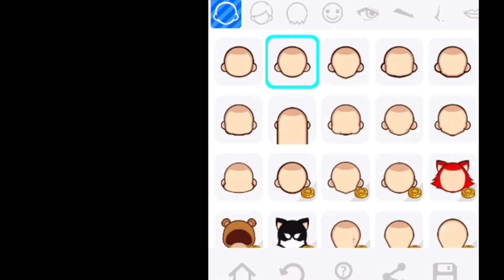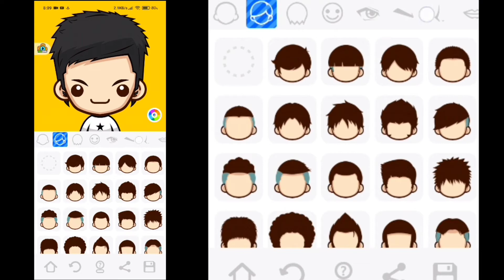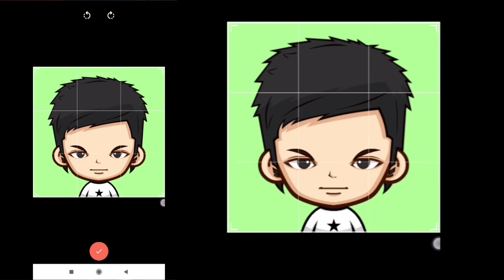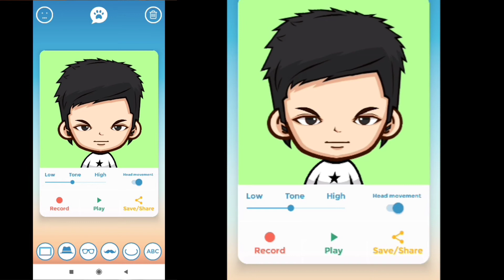Talking Avatar Tutorials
Title: How to make Talking Avatar Tutorials#animationintro

Our channel is about tutorial and tips for youtube channel. We cover lots of cool stuff such as tips, trick and ideas

Application:

Superme
Mytalkingpet